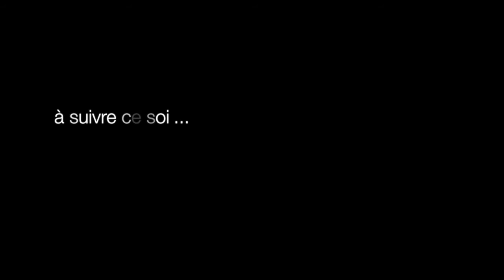Teaser : Qui va-t-on planter ? - Académie Balzac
Découvrez la bande-annonce du sujet du jour... Qui allez-vous planter ? Réponse ce soir.